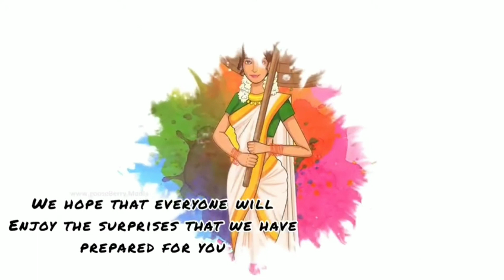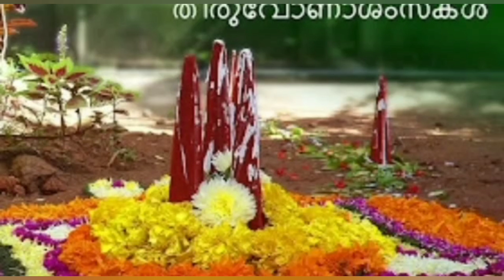Onam celebration by Department of BCA,LFC, GVR on 21/08/2021.